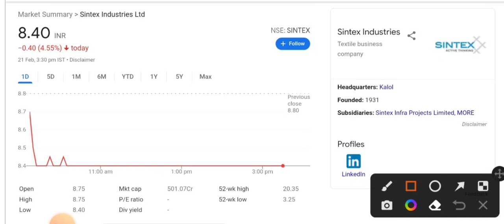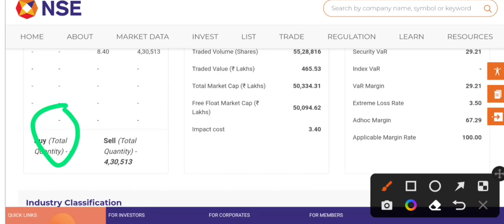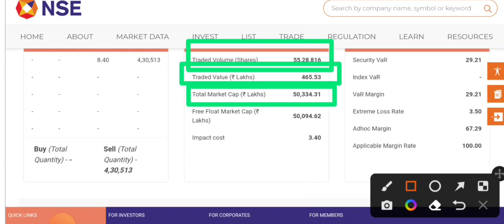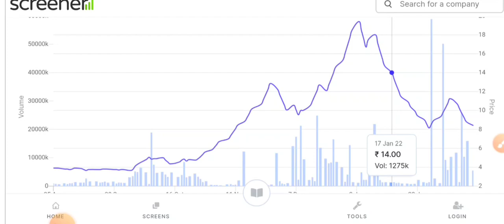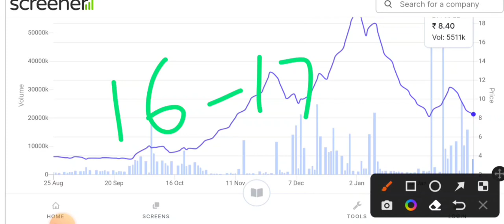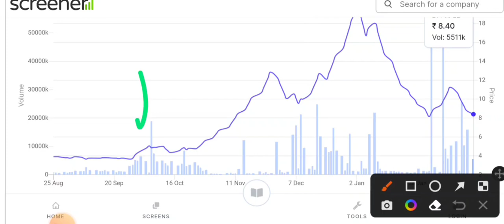sintex industries latest news,sintex industries latest news today, sintex industries news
Description

sintex industries latest news. sintex plastic share latest news sintex share

Description sintex industries latest news. sintex plastic share latest news. sintex share news Description sintex industries latest news. sintex plastic share latest news. sintex share news Description sintex industries latest news. sintex plastic share latest news. sintex share news Description sintex industries latest news. sintex plastic share latest news. sintex share news sintex industries latest news. sintex plastic share latest news. sintex share news Description sintex industries latest news. sintex plastic share latest news. sintex share news Description. sintex industries latest news. sintex plastic share latest news. sintex share news Description sintex industries latest news. sintex plastic share latest news. sintex share news Description sintex industries latest news. sintex plastic share latest news. sintex share news Description sintex industries latest news. sintex plastic share latest news. sintex share news Description sintex industries latest news. sintex plastic share latest news. sintex share news Description sintex industries latest news. sintex plastic share latest news. sintex share news Description sintex industries latest news. sintex plastic share latest news. sintex share news Description sintex industries latest news. sintex plastic share latest news. sintex share news Description sintex industries latest news. sintex plastic share latest news. sintex share news title.. sintex industries latest news. sintex plastic share latest news. sintex share news. doston is video mein ham, sintex industries latest news ke bare mein baat karenge. sintex industries latest news mein giravat kyon Ho Rahi hai. sintex industries latest news mein giravat ka kya Karan hai sintex industries latest news aur Kitna upar jayega.

news Sintex industries. industries share latest news

Sintex industries latest news today

Sintex industries stock review

sintex plastic share analysis.

sintex plastic technology

sintex plastic technology share

sintex plastic tank repair

sintex plastics technology latest news sintex plastic technology news

sintex plastic tank sintex plastics technology Itd

sintex plastics technology Itd share

sintex sintex

plastics technology limited

plastic share target sintex plastic share latest news

sintex plastic share

sintex plastic share latest news today

sintex

plastic share future sintex plastic share latest news tamil

sintex plastic share target.

sintex plastic share price sintex plastic share latest news telugu

sptl share

sptl share latest news

sintex plastic share

sptl latest news

sintex plastic

sintex

sptl share price

sptl

sintex share sintex industries latest news

sintex plastic latest news

sintex plastics technology latest news